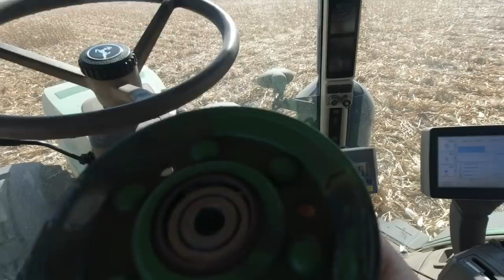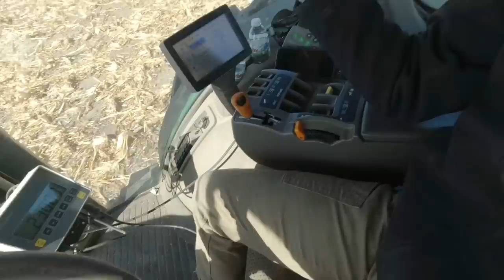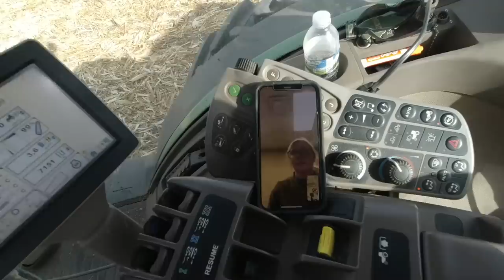Lost our Balls! Two Bearings go out